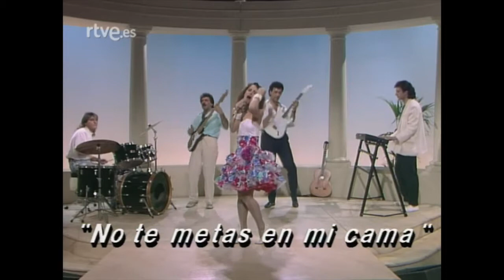"No te metas en mi cama", Vicky Larraz (TVE, 1988)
Actuación de Vicky Larraz en el programa "Un verano tal cual", emitido el 21 de junio de 1988. Presenta: Inka Martí.